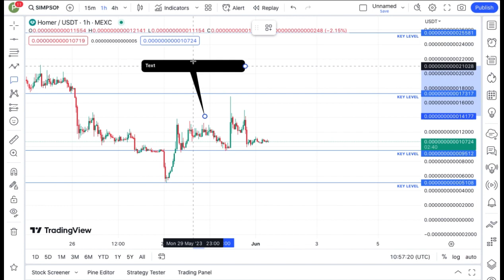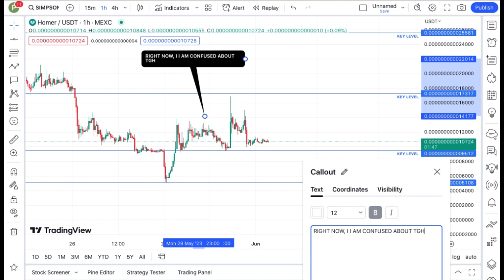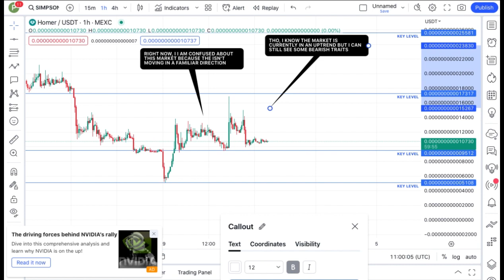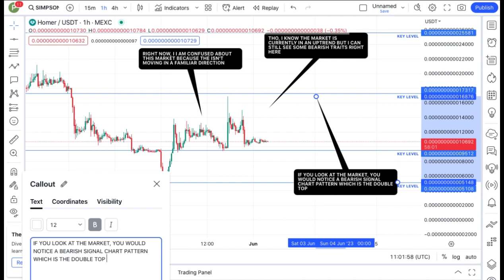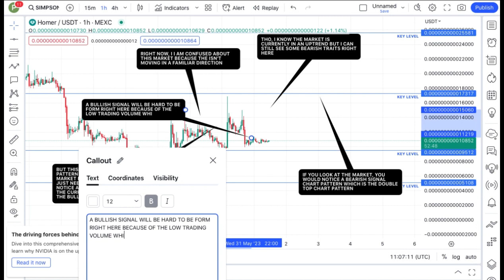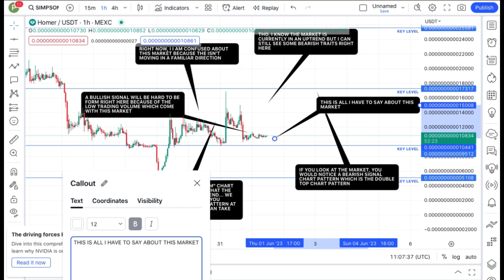JUST IN: SIMPSON COIN TODAY'S TECHNICAL PRICE PREDICTION || HOMER CRYPTO NEWS UPDATE LIVE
In this video, I talk about SIMPSON coin, HOMER COIN. The Simpson show